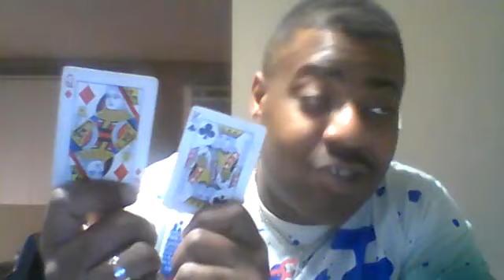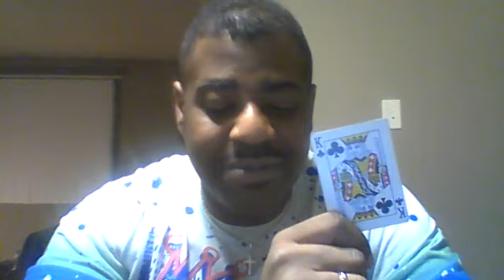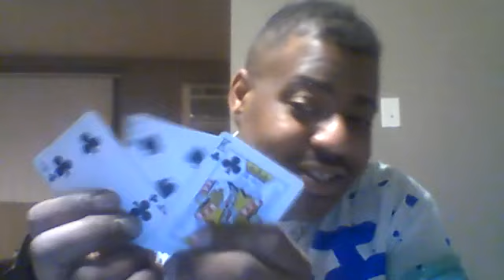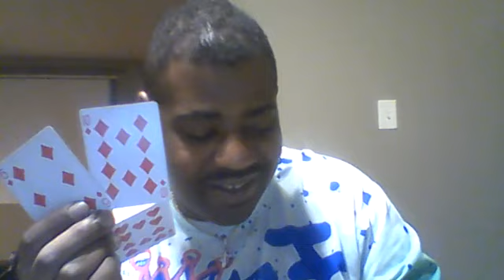Divine Feminine's Situation LLE.Ascension Weekly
65DollarLifecoaching (Reg $150) Lifecoaching sessions!!

danielboomlle - Instagram